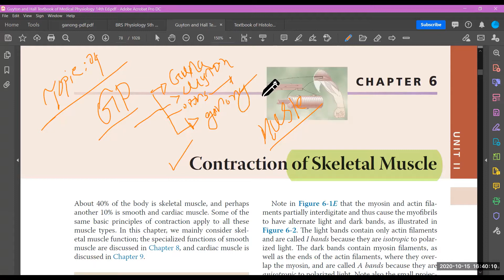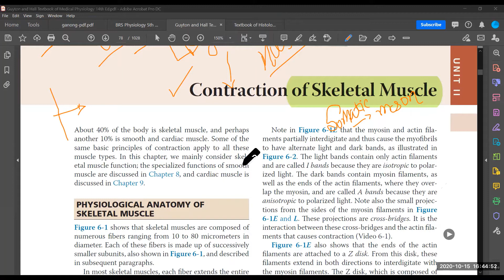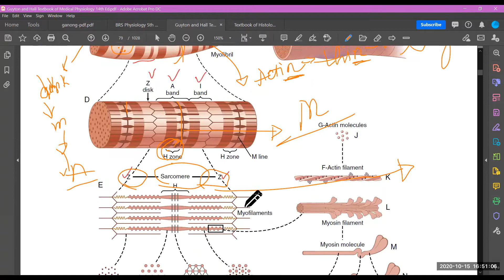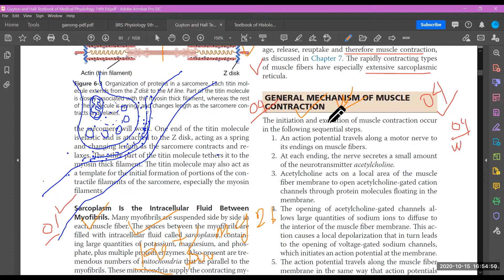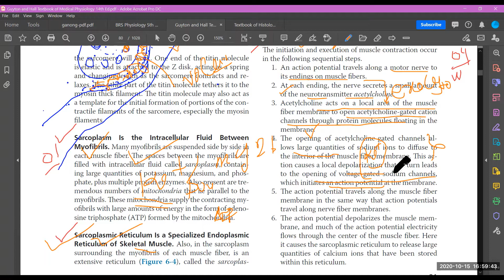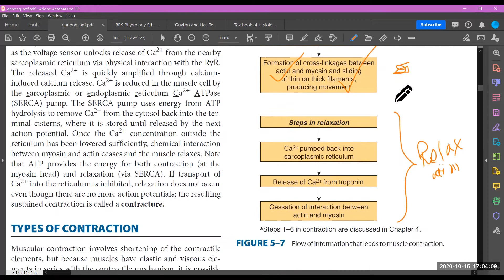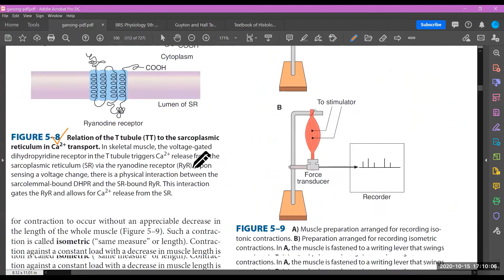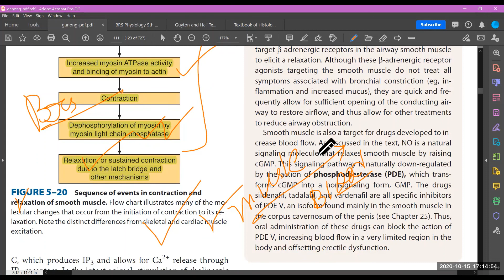TOPIC 04 MUSCLE CONTRACTIONS FROM GUYTON, GANONG, BRS & HISTOLOGY FOR VIVA OSPE WRITTEN MCQ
THIS IS the LAST TOPIC OF GENERAL PHYSIOLOGY, IMPORTANT ALL TOPICS ARE DISCUSSED FROM 4 POPULAR BOOKS, TOPICS INCLUDE
01.DIFFERANCE BETWEEN 3 MUSCLES
02.BASIC PHYSIOLOGY
03.SKELETAL & CARDIAC MUSCLE CONTRACTION
04.SMOOTH MUSCLE CONTRACTION